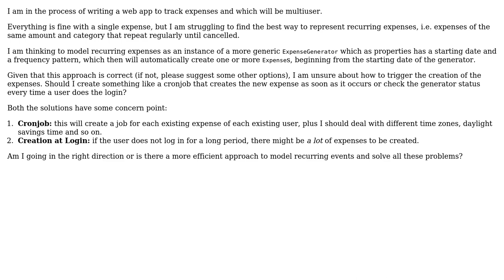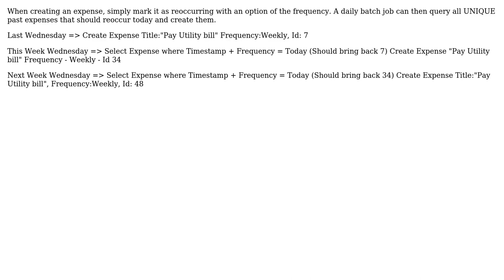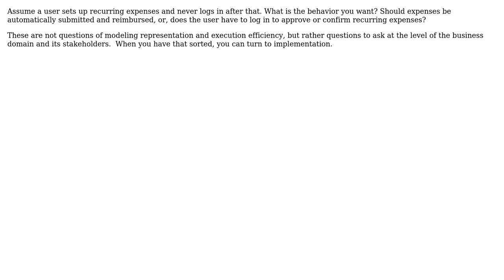Software Engineering: Modelling recurring events (3 Solutions!!)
Software Engineering: Modelling recurring events

With thanks & praise to God, and with thanks to the many people who have made this project possible! | Content (except music & images) licensed under CC BY-SA | Music | Images & others | With thanks to user Vektor88 user Marius user Erik Eidt user Christophe and the Stack Exchange Network Trademarks are property of their respective owners. You are responsible for your own actions.